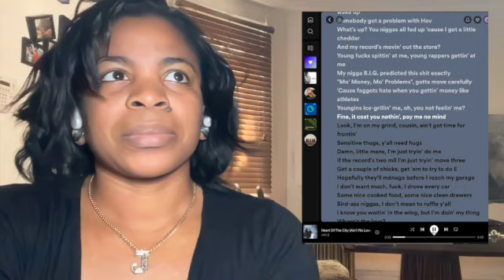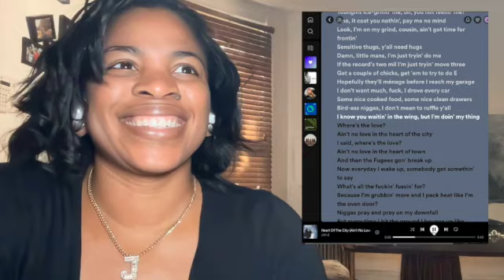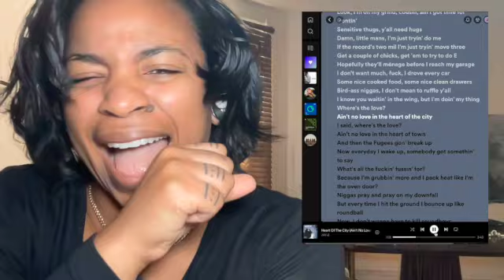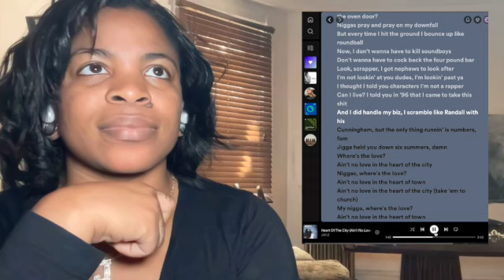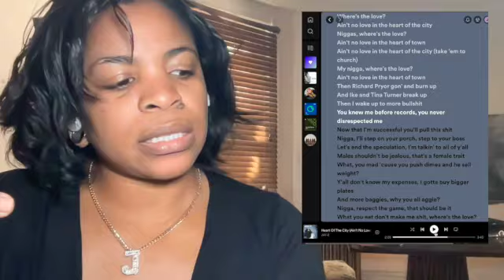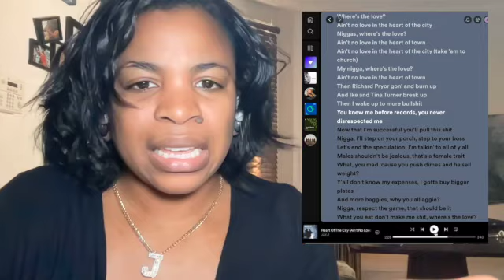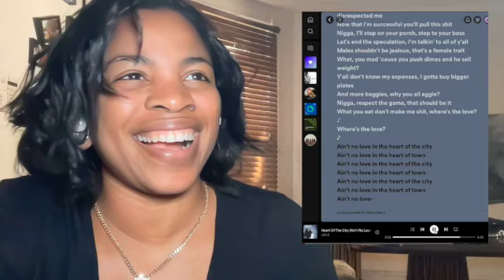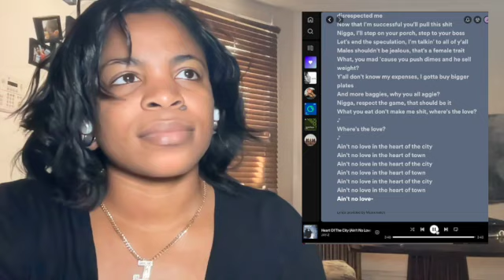Jay Z - Heart Of The City (Ain't No Love) | REACTION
FIRST TIME HEARING Jay Z - Heart Of The City (Ain't No Love) REACTION